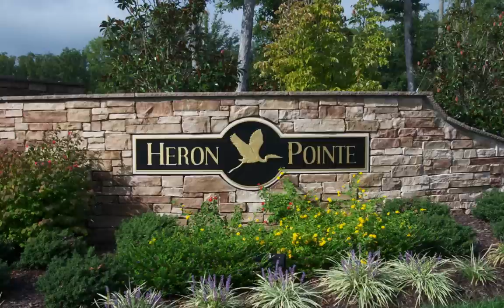Eagle Construction Heron Pointe Model Photo Tour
Make sure you adjust video quality to high resolution!

Located on the picturesque shores of the Swift Creek Reservoir, Heron Pointe offers an active adult lifestyle unlike anything else. Four brand new homes styles feature single level living with comfortable and luxurious interiors and stunning architectural details. Relax in your spacious family room or breakfast nook that opens to your backyard patio. Entertain guests in your formal dining room that gives way to the stunning kitchen, and have extra rooms for them to stay upstairs. End your day in the luxurious master suite with a master bath and walk-in closet. All of these details come standard, but with Eagle, your options to customize your home are endless.

At the center of this waterfront community sits The Pointe Club. This clubhouse features a gathering room with a fireplace and an open kitchen and bar, perfect for community events or your own private party. Meet your neighbors on the outdoor patio with a stone fireplace and outdoor kitchen and bar. Spend time for yourself in the fully equipped fitness center or walking the lakeside trails while enjoying the peaceful views and sounds of nature. Located in the heart of Chesterfield near the Hull Street corridor, you are minutes from fine dining, shopping, recreation and medical facilities.